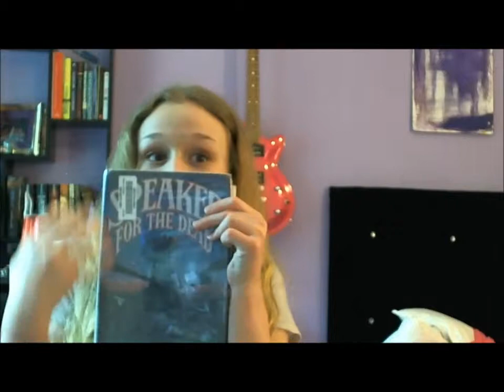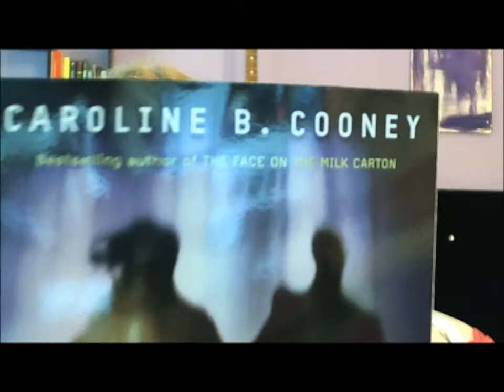Calm Yo Beans:BOOKS!!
Books mentioned/shown:
Looking for Alaska
Paper Towns
the Fault in our Stars
An Abundance of Katherines-John Green
Will Grayson, Will Grayson-J Green +David Levithan
The Harry Potter Series- J.K. Rowing
So Yesterday
Leviathan
Behemoth
Goliath-Scott Westerfeld
The Starplace-Vicki Grove
Ender's Game
Speaker for the Dead-Orson Scott Card
To Kill A Mockingbird- Harper Lee
They Never Came Back
Face on the Milk Carton(series)-Caroline B. Cooney
Bones of Faerie-Janni Lee Simner